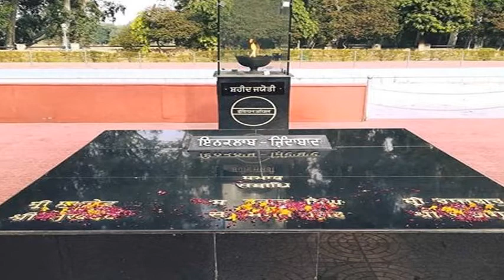the thrilling case of an Indian spy ,भारतीय जासूस के रोमांचक किस्से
आज जासूसी करना आसान हो गया है , टेक्नोलॉजी के सहारे किसी पे भी निगरानी रक्खी जा शक्ति है , लेकिन फिल्ड इंटेलिजेंस आसान  नहीं है , यु तो इज़रायल की मोसाद सबसे बढ़िया जासूसी एजंसी मानी जाती ही पर फिल्ड इंटेलिजेंस में भारत का दबदबा रहा है , हमारे फिल्ड एजंट ने पाकिस्तान में जा के जो कारनामे किये है वो बेमिसाल है , पर इस एजंट को कोई सिक्योरिटी नहीं मिलती , वो पकड़ा जाए या फिर उस का मौत हो जाए , उन के परिवार को कुछ नहीं मिलता , क्यों कोई फंड इस एजंटों के लिए बनाया नहीं गया? ये सवाल का जवाब मिलना बाकी है